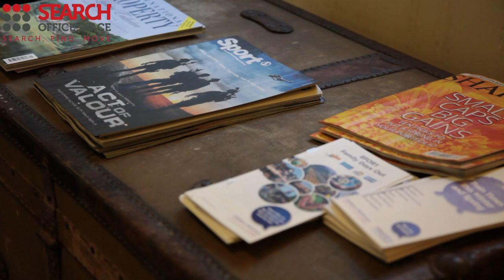Office Space Marylebone - Marylebone Offices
Serviced Offices in Marylebone

Facilities in this serviced office space include; access to executive conference suites and comfortable break out areas; dedicated car parking; air conditioning; kitchen facilities; office cleaning service; on-site staff and management; site and building maintenance; showers; 24 hour access through a manned reception and security station and a comprehensive IT and communications infrastructure.

The office is situated only a few minutes' walk from London Marylebone station, with access to the Bakerloo line and National Rail services.  Both Baker Street and Edgware tube stations are within walking distance and provide further access to the District, Circle, Metropolitan and Hammersmith & City lines.  Alternatively, the site is serviced by a number of bus and road routes.